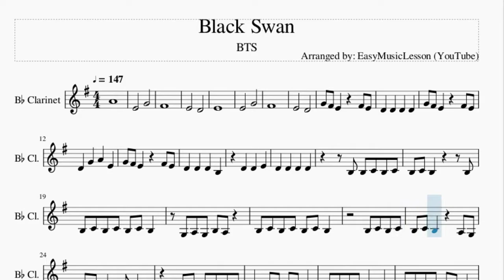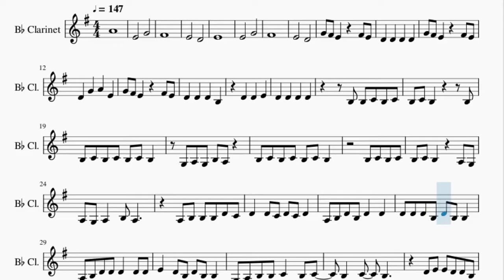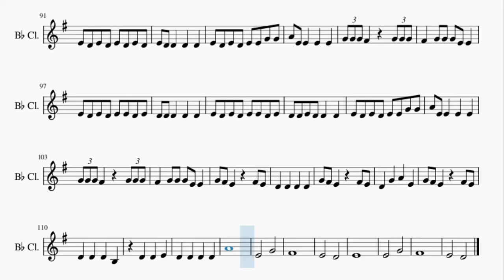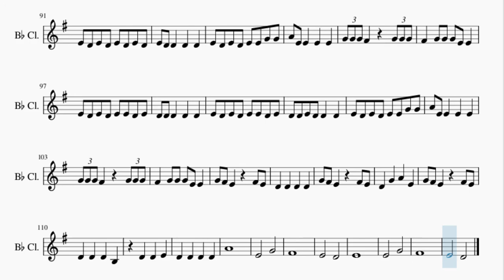Clarinet Sheet Music: How to play Black Swan by BTS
Here is a sheet music/tab video on the song Black Swan by BTS on the clarinet. A clarinet sheet music arrangement which is transposed to notes that are easily played by clarinet, for the song Black Swan by BTS.

EasyMusicLesson teaches you to play the your favorite instrument, through well-arranged sheet music so that you too can learn how to play Black Swan by BTS on the clarinet as fast as you can. A clarinet sheet music with backing tracks to help your play the song better.

Chords of Clarinet arrangement:
A# Maj   G Min   D Min   C Maj   A# Maj   G Min   D Min   C Maj
A# Maj   G Min   D Min   C Maj   A# Maj   G Min   D Min

Melody notes of Clarinet:
A4
E4       G4
F#4
E4       D4
E4
E4       G4
F#4
E4       D4
D4   G4   A4   E4
B3 B3 C4 B3 C4
B3 C4 B3       B3
B3 C4 B3 C4 B3 C4 B3
G3 A3 G3 B3 A3
A3 G3 A3   B3 A3
A3 B3 B3 B3 D4 C4
D4   D4 C4 D4 C4 D4
A3 B3 D4 B3 D4   D4
D4 D4 D4 B3 D4 B3 B3
A3 B3 D4 D4 D4   D4 D4
E4   D4 B3 D4 B3 B3
G3 A3 B3 B3 C4   B3 C4
B3   C4   B3
D4 E4 E4 D4 D4 B3
C4 B3 B3 A3 B3   B3
B3   D4 E4 E4 D4 D4 B3
B3   E4 E4 D5   B4
A4 A4   G4 G4 F#4   D4
A4 A4   G4 G4 F#4   E4 D4
E4     D4 B3
D4 D4 E4 D4 E4 D4 E4 D4
E4 D4 E4 D4 E4 E4 G4 G4
A4 E4 E4   E4   E4
G4 G4 G4 F#4     G4 G4 G4
F#4   G4 G4 G4 E4 E4
E4 D4 E4 D4 E4 E4 D4 E4
D4 D4 D4   D4   D4
D4 D4 E4 D4 D4   D4
C4   B3     A3 A3 A3 G3
C4   B3     A3 A3 A3 A3 G3
C4   B3     D4 D4 D4 D4 D4
G4   E4   D4 D4 D4 D4 D4 D4
D4   E4   D4   D4 D4 D4
D4   E4   D4 D4 D4 D4 D4
G4 E4 D4 D4 D4 D4
D4 D4 D4 D4 D4 D4 E4
G4 E4 C4   C4 C4
B3   C4   B3   A3
E4 E4 E4 D4 D4 B3
B3   D4 E4 E4 D4 B3 B3